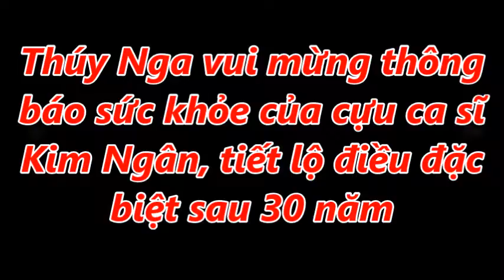Thúy Nga vui mừng thông báo sức khỏe của cựu ca sĩ Kim Ngân, tiết lộ điều đặc biệt sau 30 năm